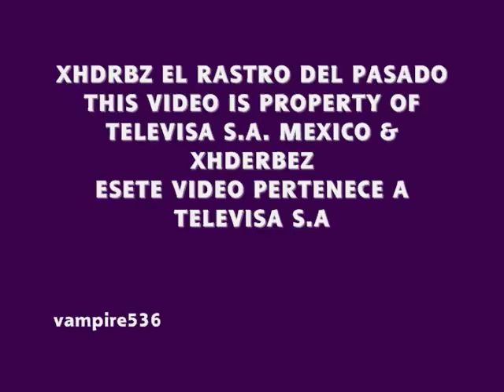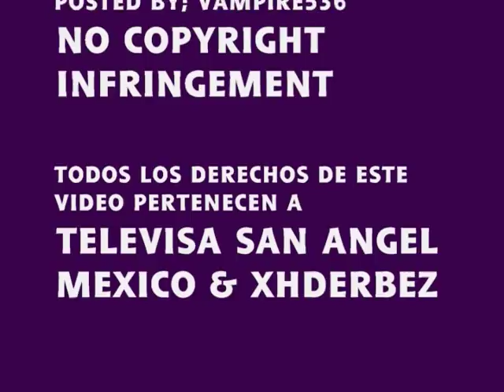XHDERBEZ El Rastro del Pasado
los rastros del pasado XHDRBZ parody